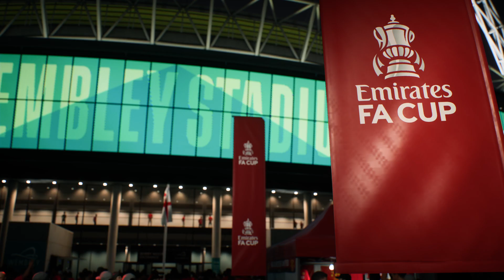FC 24 | Manchester United vs Manchester City - The Emirates FA Cup Final - Full Gameplay